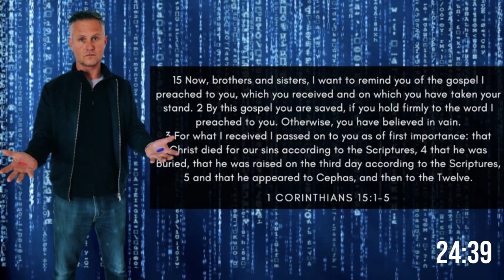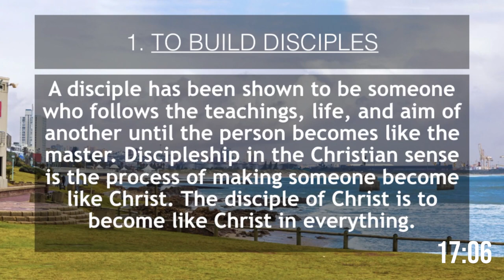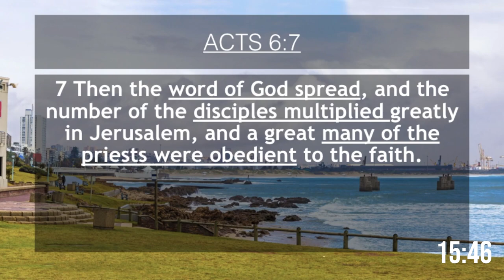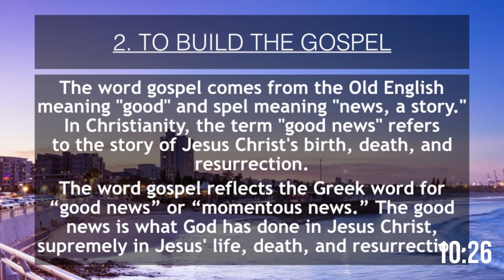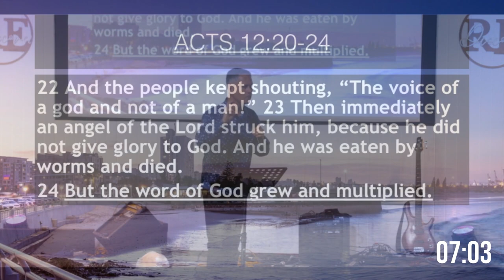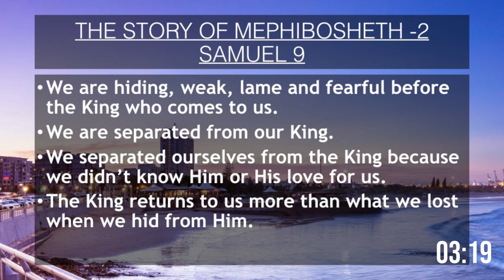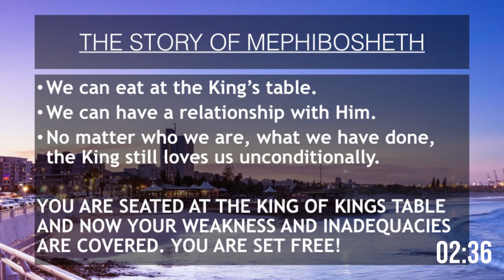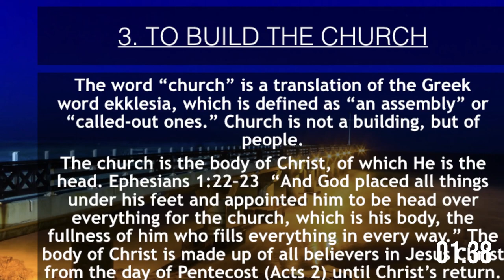Building disciples, the gospel and the church